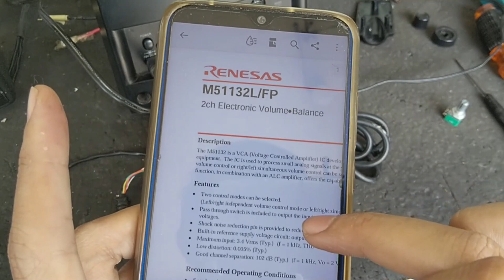Speaker Aktif Canbridge Soundwork FPS2000 Rusak Suara Besar Kecil dan Woofer Ngeber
Speaker Aktif  Canbridge Soundwork FPS2000 Rusak Suara Besar Kecil dan Woofer Ngeber. Penyebab rusaknya dari potensio volume yang sudah aus, untuk suara ngeber disebabkan karena speaker yang sobek bagiian obat nyamuknya.

Buat Teman-teman Subscriber yang mau dukung channel ini bias klik disini